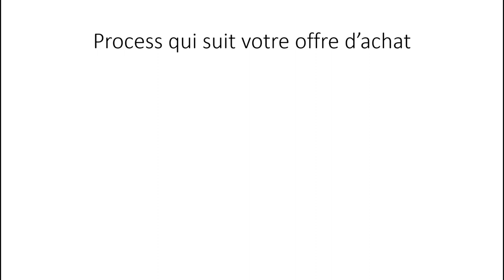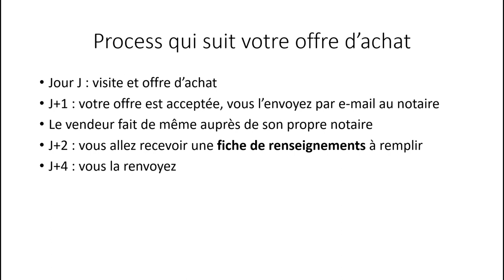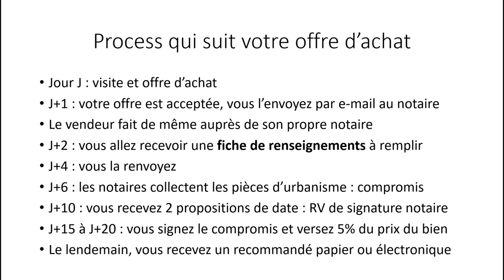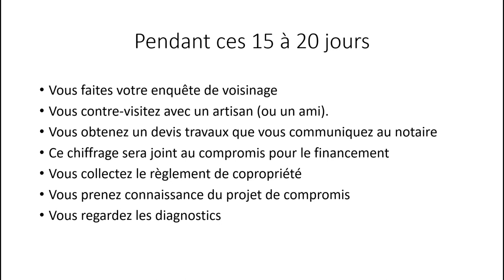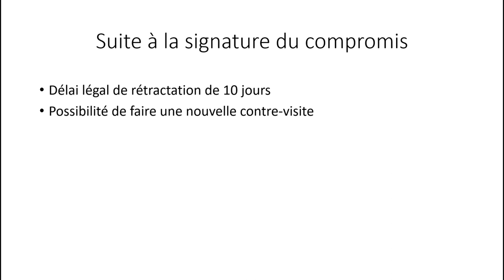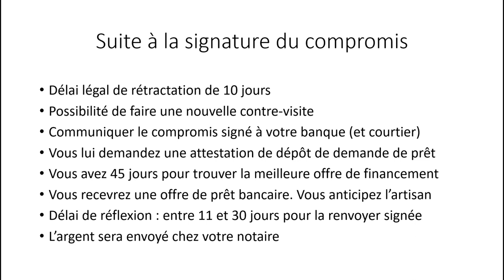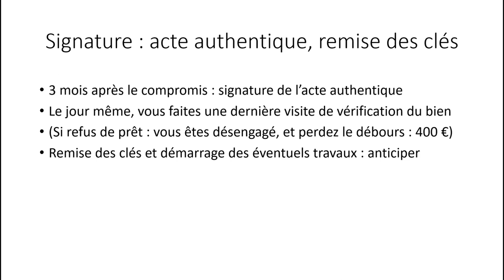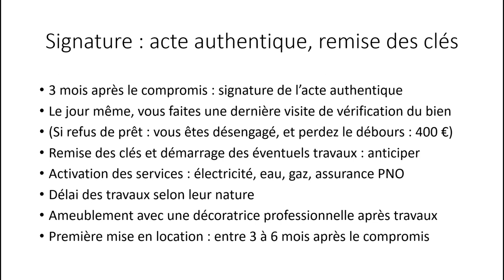Immobilier : offre d’achat et process d’une transaction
Téléchargez gratuitement ma liste des 35 questions pour qualofier un bien immobilier

Dans la vie il y a le bon et le mauvais chasseur.

Il y a aussi les investisseurs expérimentés, et les débutants.

SI vous faites partie de cette dernière catégorie, alors cette vidéo est faite pour vous.

Soyez audacieux,

Stéphane Lejeune
Ex - chasseur immobilier professionnel